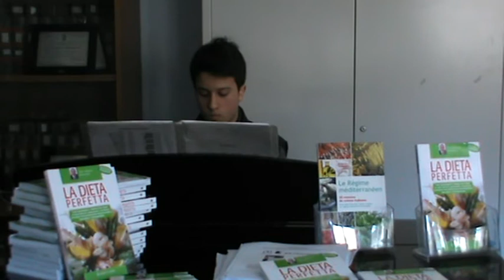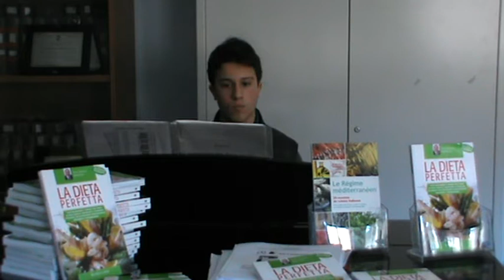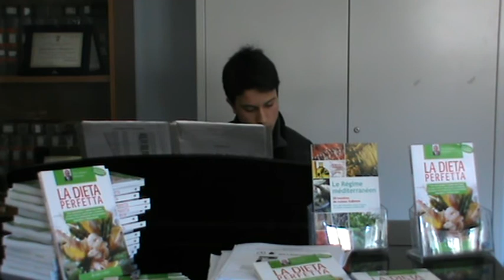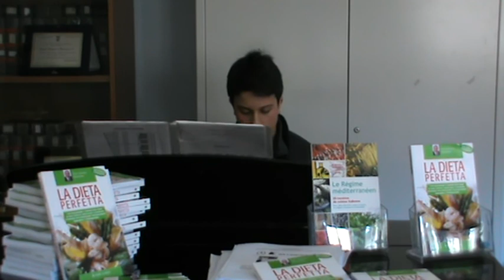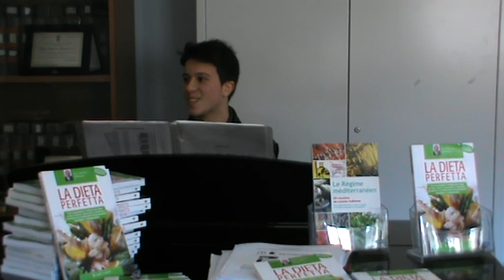intervallo musicale al liceo statale Martin Luter King (La dieta baiamonte - La dieta perfetta)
Dear Publisher; my name is Dr. Baiamonte Salvatore and, together with the Chef Puma Joseph, I am very happy to present our book "La dieta perfetta" -The perfect diet - that was translated in French language and published in France with the title "Le regime mediterraneen La cuisine italienne" by the publisher Edp Sciences (Edition Diffusion Presse Sciences). We would like you to read the English presentation and to let us know if you are interested in publishing the book "The perfect diet" in your country. If you are interested in this project, please read these